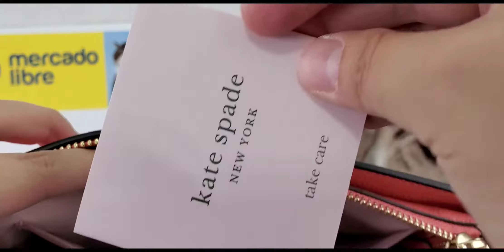Bolsa Kate Spade Margaux Medium Leather Convertible Crossbody Bag